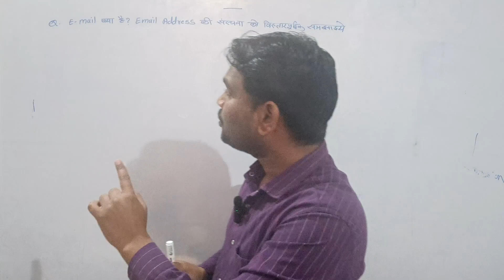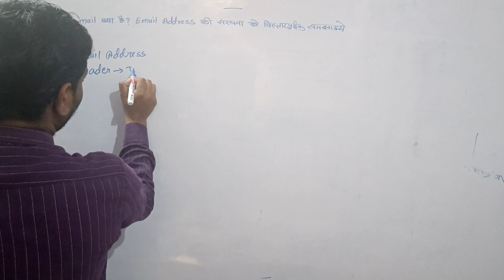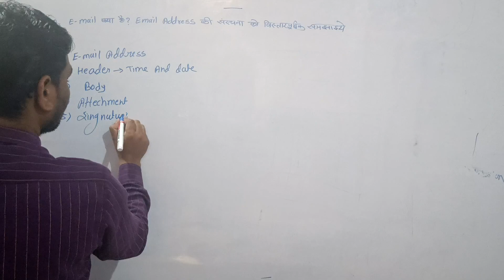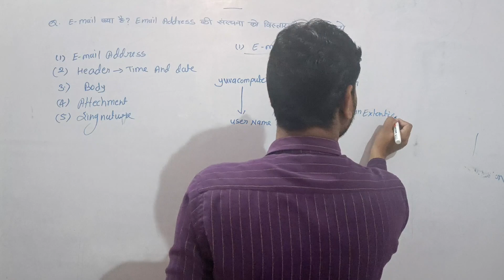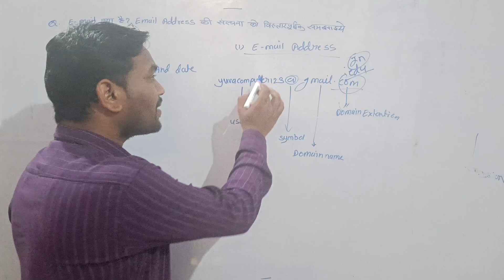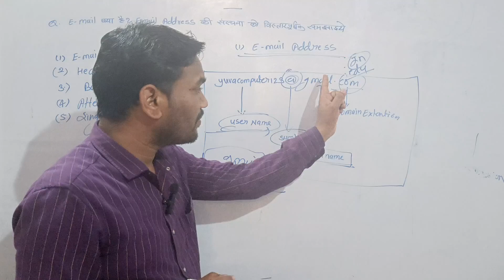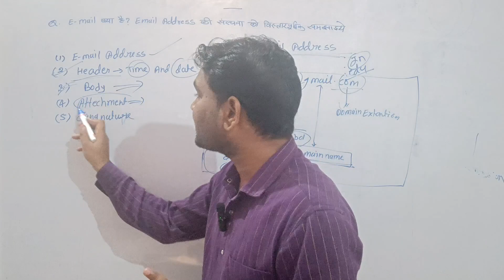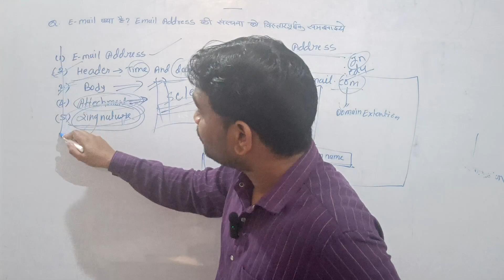What is Email And Architecture Of Email Address In Internet And Web designing In DCA AND PGDCA EXAM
What is  emails
email kya h
Architecture of E-mail in internet and web designing in DCA AND PGDCA EXAM SEM-2
important Questions internet and web designing in DCA AND PGDCA EXAM SEM-2
DCA EXAM SEM-2
PGDCA EXAM SEM-2
👇👇👇IMPORTANT VIDEO LINK 👇👇👇